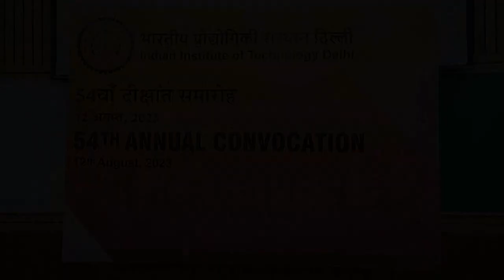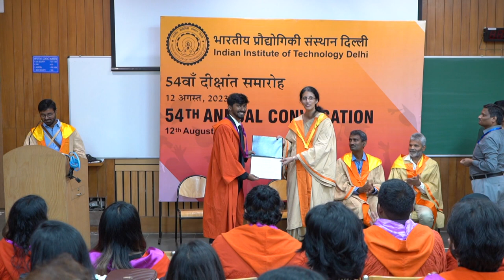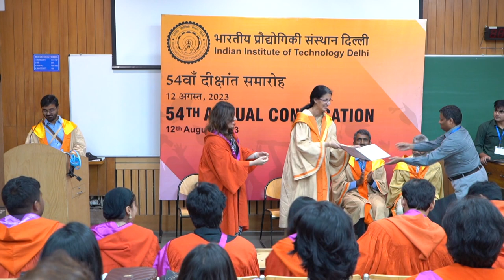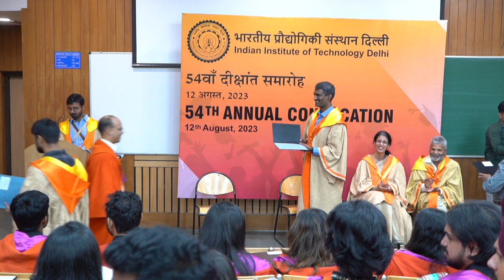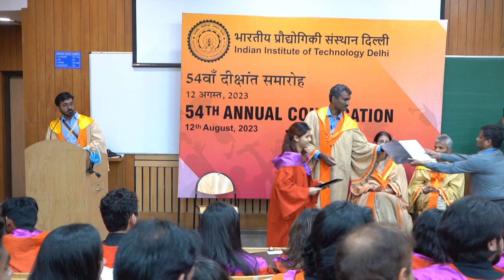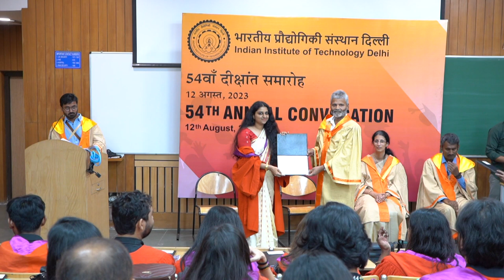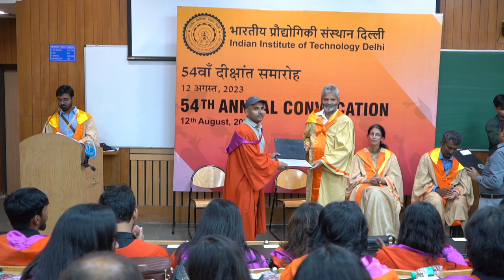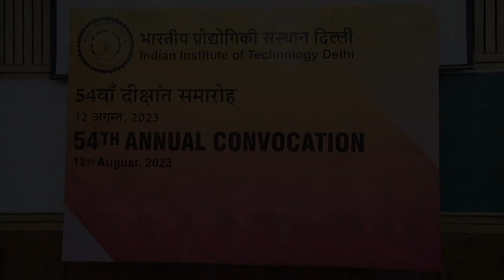Convocation 2023 - 527